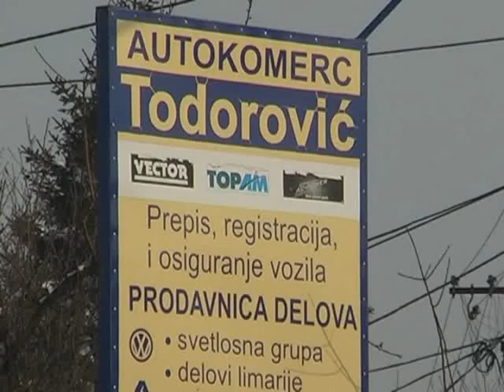Autokomerc Todorovic Sombor.flv